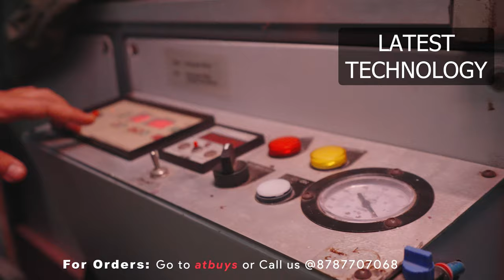Mizoram Tshirt Print-na hmunpui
ATBuys Apparels ah hian tshirt nalh tak tak lei tur a awm a. Mahni duh zawng thlalak/design duhzawng tlawm takin a print tir theih bawk. Mimal tan Rs. 500-Rs.600 chauhin Tshirt telin a print tir theih reng e. School, Dawr. pawl, thianho etc, te tan wholesale ratein an pe thei bawk.